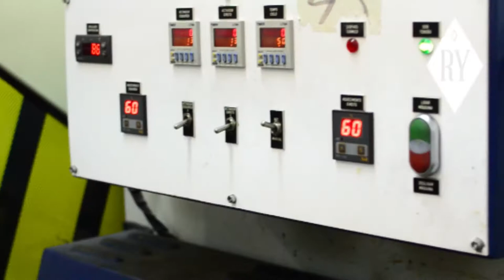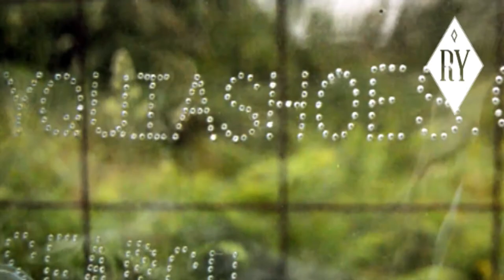SEARCH RELYQUIA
SEARCH RELYQUIA is a limited edition sneaker, produced by Relyquia, an portuguese shoes brand, in collaboration with Search Mag.

Search Mag is an independent project, created in Portugal, after the year 2000 with the objective of giving voice to upcoming artists and alternative cultural events. Search Mag was an iconic digest. A real object of desire. Graphic Design, arte, fashion and specially sneaker culture, always had a special impact on their fans. With regular collaborations with brands like Nike and world known contributor artists such as: Shepard Fairey (OBEY), Dave Kinsey (KINSEY VISUAL), Allister Lee (ALIST), Alex Nash (NASH MONEY) and Alexandre Farto (VIHLS). For the last 10 years Search Mag has changed format several times and even its name. From a 30 minutes television signature show, to a creative and PR agency. The portuguese hipster bible, a brand archeologist and most recently becoming a branded YouTube channel.

Now Search Mag will be a sneaker...

Relyquia is an high quality shoes brand from Portugal, that uses only the most genuine raw material. With an excellent product design and an exquisite execution. Relyquia is responsible for "true art objects in the form of shoes".

The SEARCH RELYQUIA concept is very simple. Being Search Mag, an artist promotion plataform, we developed a transparent model, wherein the sock works as a canvas, allowing Relyquia to showcase all kinds artists and their artwork. Plus, SEARCH RELYQUIA comes with a bag specially designed for the launch, and a numbered A3 poster.

The first artist showcased in SEARCH RELYQUIA was Allister Lee (ALIST). He is specialized in many art services and has already work with great apparel brands, he also makes artwork for exhibitions and he is the mentor of a special project featured on his called Black Is Beautiful.

We looking forward to listening!